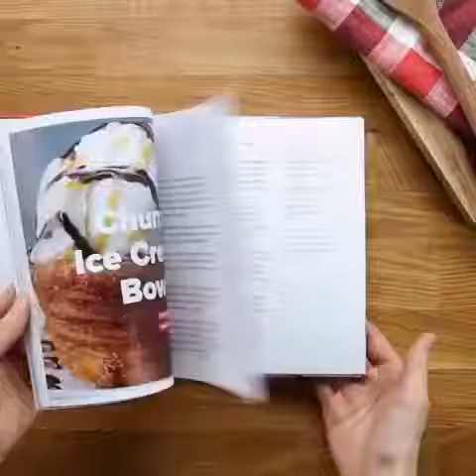WOW Tasty Food Tutorial Compilations - Delicious Instagram Food #36